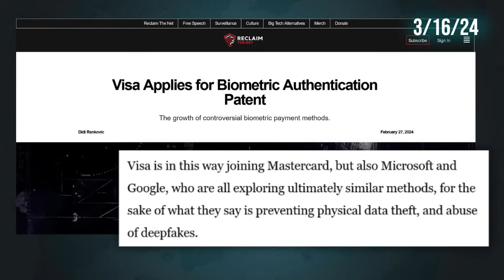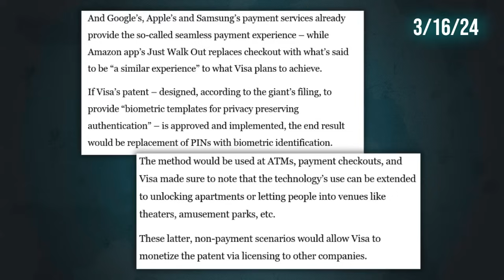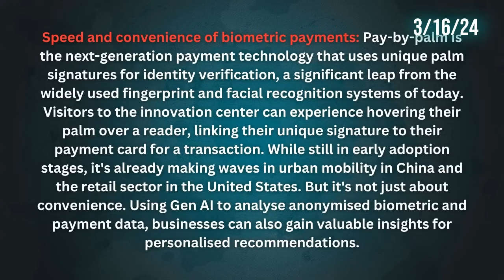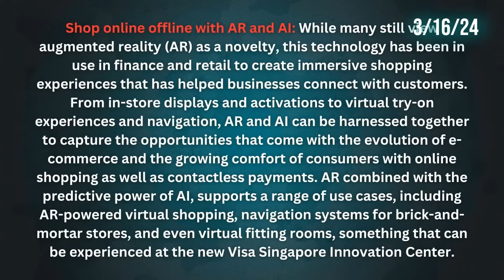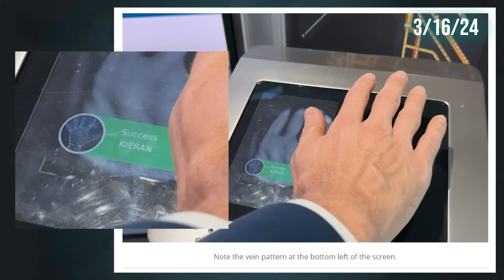Skin Deep: VISA Payments & Biometrics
VISA has joined the party by bringing in biometric payments & payment processing kiosks that work similar to Amazon's Palm Pay system...